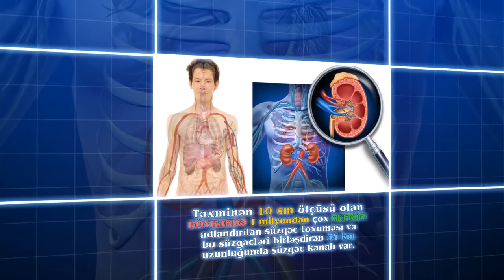Bizi ölümdən qoruyan mükəmməl süzgəc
Təxminən 10 sm ölçüsü olan böyrəkdə 1 milyondan çox nefron
adlandırılan süzgəc toxuması və bu süzgəcləri birləşdirən 34 km
uzunluğunda süzgəc kanalı var. Kiçik olmasına baxmayaraq, gün ərzində 4 avtomobilin benzin anbarı qədər, yəni 200 litr qan süzür. Qanda tapdığı 3000 fərqli kimyəvi maddədən faydalı olanlarını buraxır, zərərli olanları isə süzərək sidik yolu ilə bədəndən xaric edir. Əgər nefronlar funksiyasını itirsə, xroniki böyrək çatışmazlığı xəstəliyi yaranar. Belə olduqda, böyrək bədəndən zəhərli maddələri təmizləyib ifraz edə bilmir. Zəhərli maddələrin bədəndə toplanması isə ölümlə nəticələnir.
Bu sistemin bizim heç bir müdaxiləmiz olmadan qüsursuz şəkildə
çalışması sonsuz elm və güc sahibi uca Allahın bizə lütfüdür.